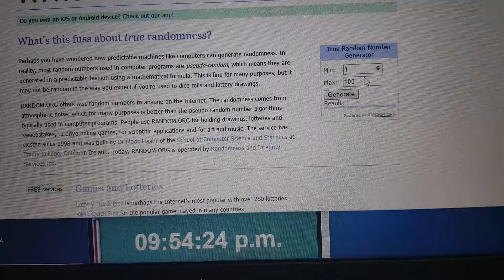Jamie V freedom Buzzz 5-31-19